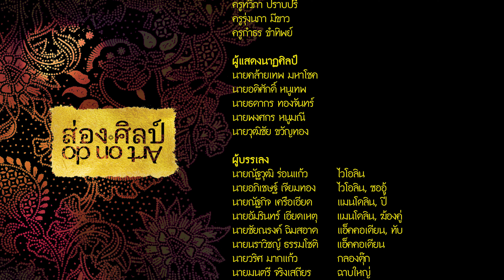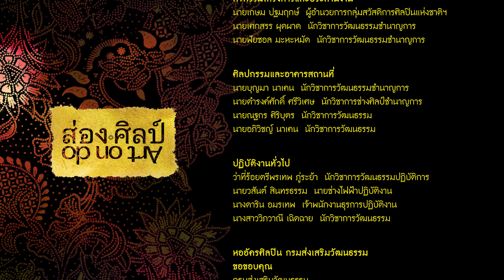หออัครศิลปิน | EP.25 - 1 | การบรรเลงดนตรีสำหรับการแสดงระบำลีลาบังกาหลี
วิดีทัศน์ส่องศิลป์ การแสดงนาฏศิลป์พื้นบ้านภาคใต้
ชุด ฮูแย ดูวอกาลี ดีซิงกอรา
การบรรเลงดนตรีสำหรับการแสดงระบำลีลาบังกาหลี
โดยนักศึกษา วิทยาลัยนาฏศิลป์พัทลุง